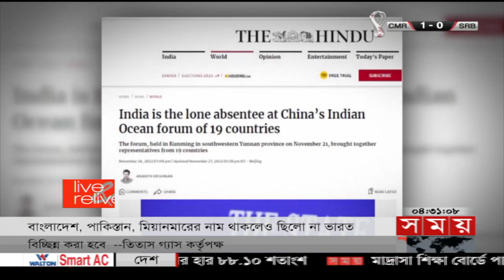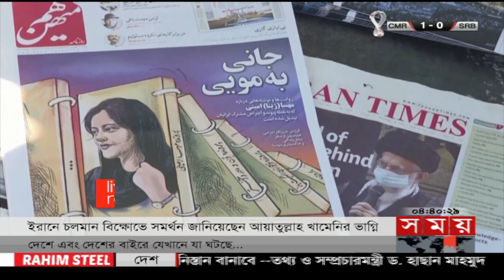আন্তর্জাতিক সময় | বিকাল ৪টা | ২৮ নভেম্বর ২০২২ | Somoy TV Bulletin 4pm | International News